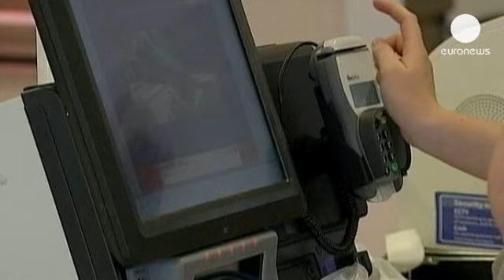Tesco non fa breccia in Cina e sceglie la strada della partnership - corporate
Sarà anche la seconda economia del mondo, con una classe media la cui capacità di spesa fa gola a...

Sarà anche la seconda economia del mondo, con una classe media la cui capacità di spesa fa gola a tutti gli operatori. Ma, complice la difficoltà di trattare con fornitori e autorità, la Cina si sta dimostrando una "cassaforte" difficile da forzare.

Lo sa bene Tesco, catena britannica di supermercati, costretta ad alzare bandiera bianca e a fare ciò che hanno già fatto tante aziende occidentali: fondere le proprie operazioni (in perdita nel suo caso) con un'azienda del posto. La scelta è caduta su China Resources Enterprise, controllata dallo Stato cinese.